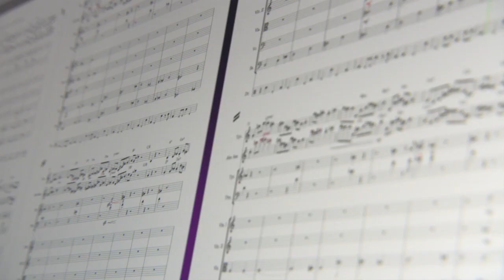Jazz Composer and Saxophonist Steve Coleman, 2014 MacArthur Fellow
Jazz Composer and Saxophonist Steve Coleman is infusing iconic spontaneous music idioms with the melodic, rhythmic, and structural components of an eclectic range of musical traditions to create a distinctive new sound.

The MacArthur Fellowship is a $625,000, no-strings-attached grant for individuals who have shown exceptional creativity in their work and the promise to do more.